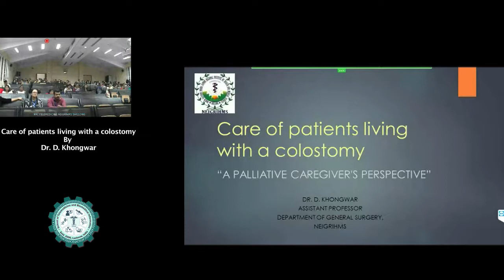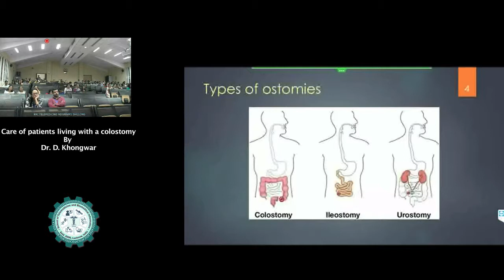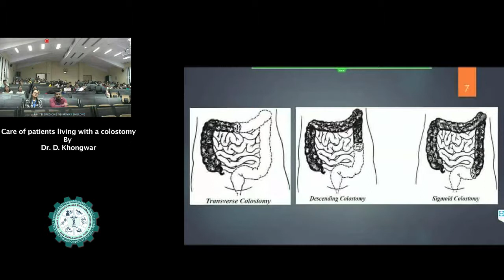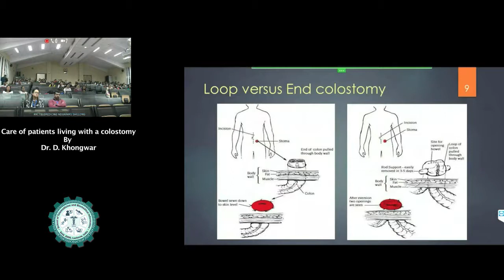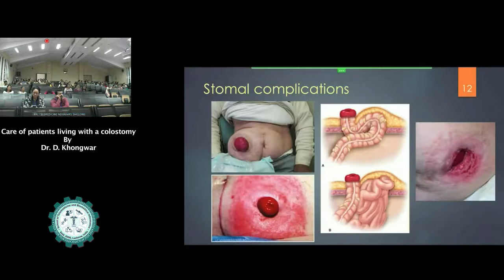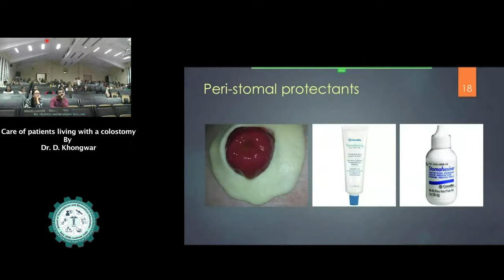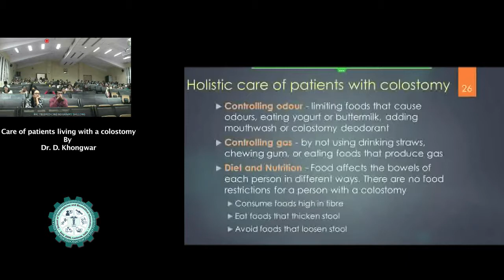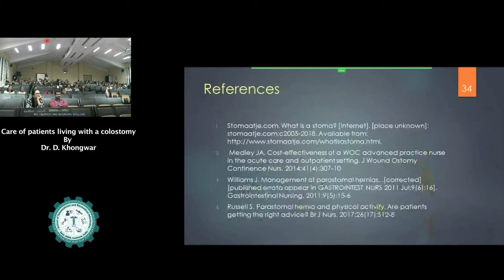Care of patients living with a colostomy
NEIGHRIMS SHILLONG